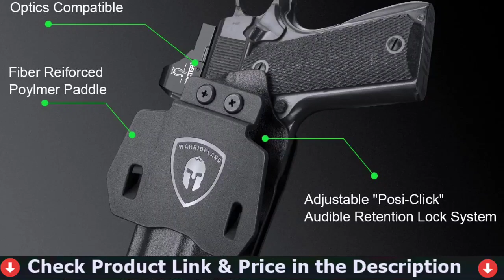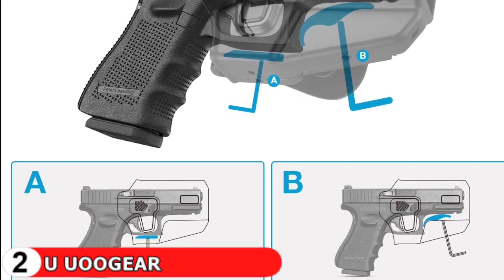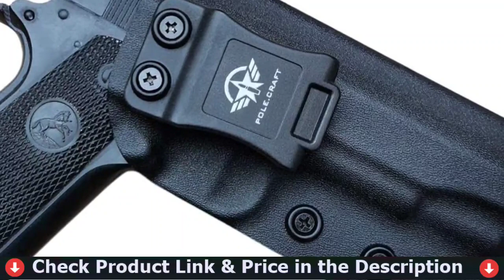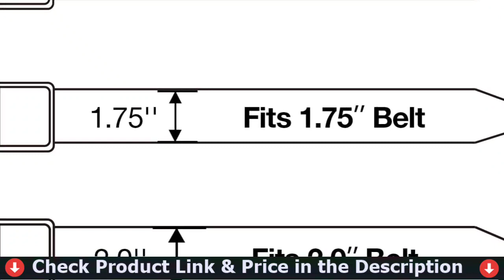🏆 5 Best Holster for CZ 75 Compact You Can Buy In 2024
In this best holster for cz 75 compact reviews video, we compare top 5 holster for cz 75 compact on the market. We’ve used and explain what features truly matter and what disadvantage it’s have. Check below to buy the best holster for cz 75 compact for the money.

Are you wanted to buy a best holster for cz 75 compact? If you are looking for best cz 75 holster in 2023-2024, then this ultimate holster for cz 75 reviews in perfect for you. Here we talk about the best holster for cz 75 in USA, UK & Canada. This video we also cover best holster for concealed carry. So if you chose from here, then you will be rest assured that you buy the best holster for beginners. Ultimately you have to decide which of the above items is perfect for you, and that should heavily influence your decision which PRODUCT to buy.

Related Topic We Cover Here: best holster for cz 75 compact, best holster for cz 75 compact 2024, best holster for cz 75 compact reviews, cz 75 compact,best holster for cz 75 sp-01,holster,best holster for cz 75 compact,holster for cz 75,best cz 75 holster,express holster for cz 75 sp-01,holster for cz,cz compact,best leather holsters,best holster for concealed carry,leather holster for cz,cz holsters,best leather holster for 1911, buying guide, in USA, in UK, in Canada, sale, for the money, cheap,  top, what is the, ultimate